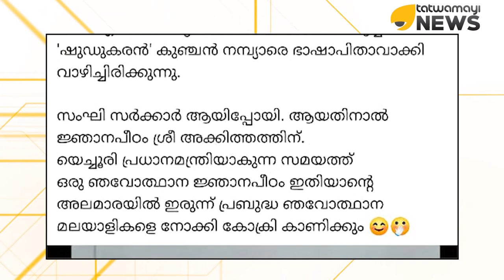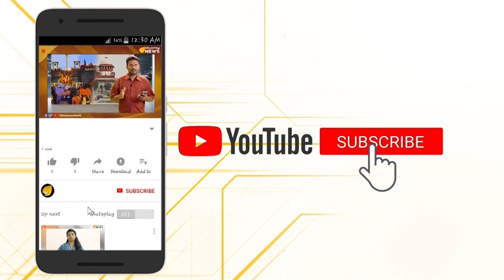ജി സുധാകരന്റെ പുതിയ കവിത,ചിരിച്ചു ചാവും..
മലയാളത്തിന്റെ മഹാകവി ജി സുധാകരൻ മന്ത്രി വീണ്ടും പുതിയ വിചിത്ര  കവിതയുമായി  രംഗത്തെത്തിയിരിക്കുന്നു..